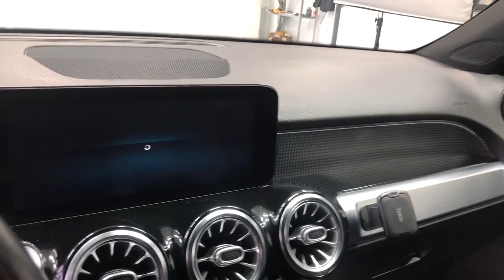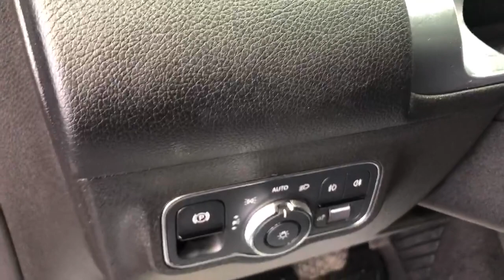Mercedes-Benz GLB-Класс 200